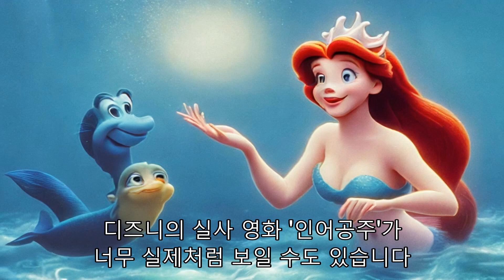"미국 영유아 분유, 크로노박터 감염 논란"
미국 보건 당국은 조만간 주 정부에 유아용 조제분유를 오염시킬 수 있는 박테리아인 크로노박터 사카자키에 의해 심각한 감염이 발생한 유아 사례에 대해 통보할 것을 요청할 수 있습니다. 크로노박터 감염은 일반적으로 생후 2개월 미만의 유아를 대상으로 하며, 이는 치명적이거나 영구적으로 장애가 될 수 있습니다. 미국 질병통제예방센터가 작년에 조사한 발병에서는 사망한 2명을 포함하여 4명의 아기가 아팠습니다. 모든 유아들은 미시간 주 스터기스에 있는 같은 공장에서 제조된 아기용 조제분유를 먹였고, 이는 미국 식품의약국의 광범위한 조사를 촉발했고, 궁극적으로 수개월 동안 이 시설에서 생산을 중단했습니다. 셧다운은 진행 중인 공급망 문제를 악화시켰고, 국가적인 부족에 빠졌습니다. 궁극적으로, FDA와 CDC는 시설에서 나온 크로노박터 샘플과 물에서 발견되는 박테리아와 유아들이 섭취한 조제분유를 섞는 데 사용되는 가루 사이의 유전적 연관성을 찾을 수 없었습니다. 이러한 감염은 드물 것으로 여겨지지만, 크로노박터는 현재 CDC가 공중 보건에 중요한 것으로 여겨져 특별 우선 순위를 부여한 약 120개 질병 목록인 국가 공지 질병 감시 시스템의 일부가 아니기 때문에 미국에서의 진정한 부담은 알려지지 않았습니다. 효과적인 질병 감시를 옹호하는 비영리 단체인 주 및 지역 역학자 위원회는 크로노박터를 올해 우선 조사 대상 지역으로 확인했습니다. 박테리아 감염과 관련된 상태, 위험 및 감시 과정을 평가하기 위해 겨울에 작업 그룹을 구성했으며, 6월에 크로노박터 감시를 진전시키기 위한 권고 사항을 제시할 예정입니다. 크로노박터 감염을 국가 감시 목록에 추가하는 것은 고려하고 있는 전략 중 하나입니다. "우리가 지난 해 동안 대규모 발병을 돌이켜보면, 그러한 발병들 중 많은 것들이 국가적으로 알려질 수 있는 질병과 상태들과 관련이 있지만, 그것들 모두는 아닙니다"라고 위원회의 전무이사인 Janet Hamilton이 말했고, 크로노박터도 예외들 중 하나였습니다. "따라서 우리가 그런 것을 할 때마다, 그것은 위원회가 우리가 잠재적으로 더 많은 것을 할 필요가 있는지 여부를 결정하고 평가하도록 촉구합니다." 질병을 국가 목록에 추가하는 것은 상당한 영향을 미칠 수 있습니다. 1994년 대장균 O157이 통보 가능한 질병 목록에 추가되었고, 대부분의 주에서 2000년까지 의사들에게 환자를 보고하도록 요구한 후, 보고된 발병 건수는 3배가 되었습니다. 그러나, 어떤 변경 사항이 적용되려면 상당한 시간이 걸릴 것입니다. 만일 주 및 지역 역학자 위원회가 크로노박터 감염을 통보 가능한 질병 목록에 추가하는 것에 찬성표를 던지면, 그 권고 사항은 승인을 위해 CDC에 전달될 것입니다. 만약 CDC가 질병을 통보할 수 없다고 생각한다면, 그들의 보고 법을 조정하고 의사들이 보건 부서에 환자를 보고할 수 있는 절차를 개발하는 것은 주 및 지방 정부에 달려 있습니다.데이터 수집이 시작되는 가장 빠른 시기는 2024년 초이며, 주 의회 회기에 따라 연내가 될 가능성이 높습니다. 현재 미네소타와 미시간 두 개의 주에서만 의사들이 감염으로 인해 더 일반적으로 패혈증이나 뇌수막염으로 진단될 수 있는 크로노박터 사례를 보고하도록 요구하고 있습니다. "세부적인 연구가 이루어지지 않는 한, 크로노박터 질병이라는 진단은 놓칠 수 있습니다."라고 로버트 캘리프 FDA 국장이 지난 주 블로그에 올린 글에서 썼습니다. "의무 보고가 부족하기 때문에 크로노박터의 공중 보건 영향을 완전히 이해하는 능력이 현저히 방해됩니다." 공익 과학 센터의 전무이사인 피터 로리 박사는 이 잠재적인 조치에 박수를 보냈습니다. "저는 이것이 필요한 조치라고 생각합니다. 여러분이 셀 수 없는 질병을 예방하는 것은 어렵습니다."라고 로리는 말했습니다. 게다가, 로리는, 제조사들이 공장을 떠나기 전에 일련의 분유 검사에서 크로노박터 양성 반응이 나오면, 제조사들이 FDA에 통보하도록 요구되어야 한다고 말합니다. FDA는 제조사들에게 양성 반응에 대해 알려달라고 요청했지만, 그러한 보고는 자발적입니다. 로리는, 박테리아가 어디에서 나타날 수 있는지 더 잘 이해하기 위해 FDA가 환경에서 크로노박터에 대한 더 많은 표본 추출과 검사를 해야 한다고 말합니다. "저는 우리가 그곳에서 배울 것이 많다고 생각합니다."라고 그가 말했습니다. 변화를 주장해온 식품 매개 질병 중단 그룹의 CEO인 미치 바움은, 국무원과 지역 전염병학자 위원회가 그것에 대한 투표를 향해 나아가고 있다는 것에 감사하다고 말했습니다. 그녀는 감염에 대한 더 많은 인식이 오래 전에 이루어졌다고 말했습니다. "그것은 항상 '이것은 드물다'라는 서문이 있지만, 보고할 수 없기 때문에 우리는 그것이 얼마나 드문지 모릅니다. 그리고 이 병원체에 대한 더 많은 교육과 더 많은 연구가 필요합니다."라고 바움은 말했습니다. 바움은 그녀의 그룹이 의사들 사이에서 감염에 대한 인식을 높이기 위해 교육 캠페인을 만들기 위해 위원회와 협력하고 있다고 말했습니다. 그녀는 다음 단계는 자금을 받는 것이라고 말합니다. 의회의 해밀턴은 "단순히 국가적으로 알리는 것을 만드는 것이 반드시 예방 측면에 대한 인식과 인식으로 이어지는 것은 아닙니다. 만약 사람들이 올바른 정보와 교육을 가지고 있지 않다면, 우리가 공중 보건 감시를 할 때쯤이면, 그 질병이나 감염은 이미 발생했습니다."라고 지적합니다. FDA에 따르면, 크로노박터 사카자키는 손, 신발, 그리고 다른 오염된 표면을 타고 집과 다른 공간으로 들어갈 수 있는 흔한 자연 병원균입니다. 그것은 분유와 같은 "건조한 음식에서 특히 생존하는데 뛰어납니다." 감염은 대부분의 사람들에게 해롭지 않지만, 특히 미숙아로 태어나거나 면역 체계가 약화된 유아들에게 생명을 위협할 수 있습니다. 해밀턴은 특히 고위험 유아의 부모들이 그들을 안전하게 지키는 방법을 알고 있다는 것을 확신하는 것이 중요하다고 말했습니다. "감염을 막는 방법에 대해 좋은 교육을 제공하는 것이 정말로 우리가 보고 싶은 수준의 변화로 이어집니다."라고 그녀는 말했습니다.